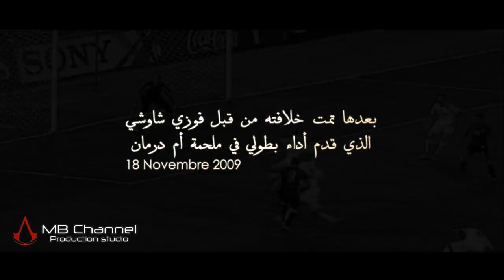الوناس قواوي.. | الحارس العتيق.. | Lounes Gaouaoui Best Saves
الوناس قواوي حارس دولي جزائري سابق مثل المنتخب الوطني في 49 مناسبة ، لطالما عرف بتواضعه وحسن أخلاقه
يعتبر من أبرز الحراس الذين مروا على المنتخب الوطني

● أبرز ما جاء في الفيديو :
- أبرز تصديات فوزي شاوشي في ملحمة أم درمان
- ردة فعل قواوي بعد سؤاله من طرف سمير الزاوي
- مباراة الجزائر ضد مصر بالقاهرة

♫ الموسيقى المستعملة :
1- Brand X Music - Last Days
2- Shoot Me in the Heart - Healing Hand